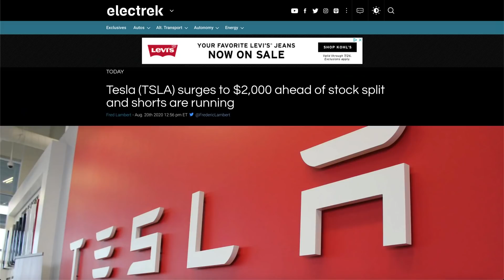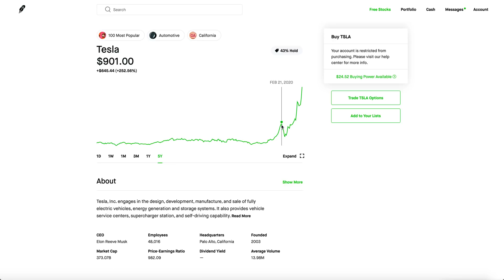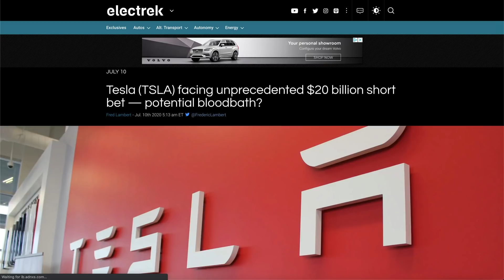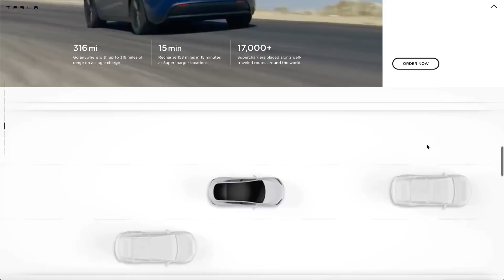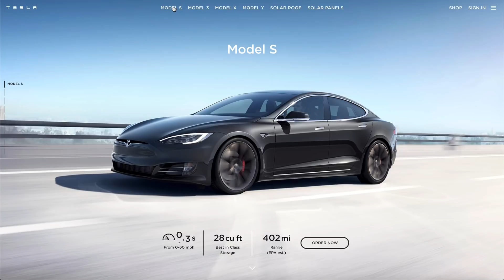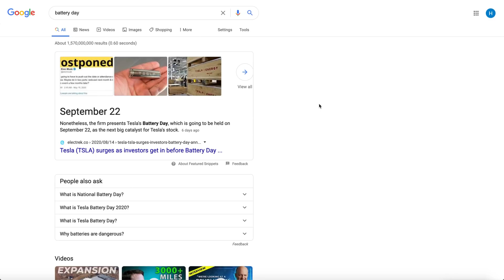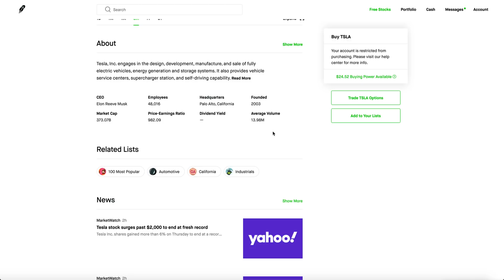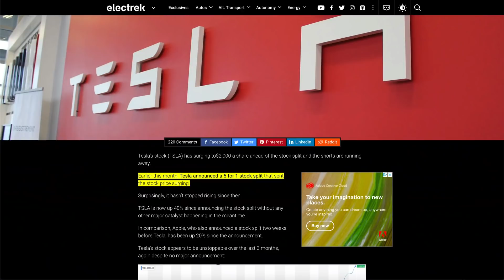BUYING TSLA STOCK AT $2000?